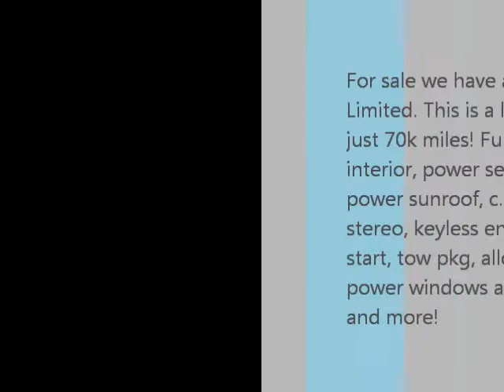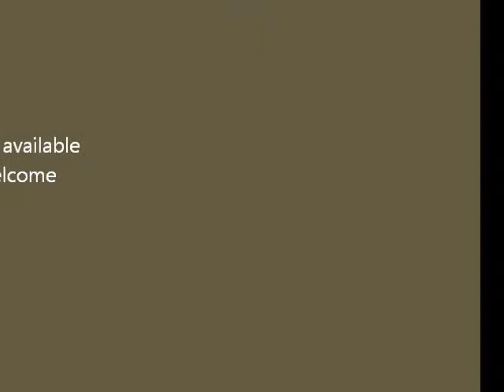2010 Toyota RAV4 Limited